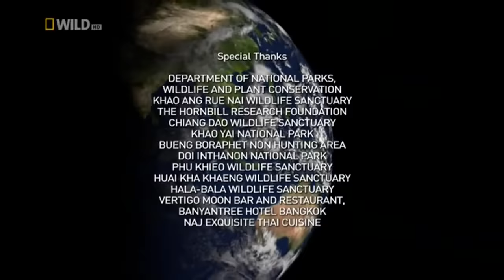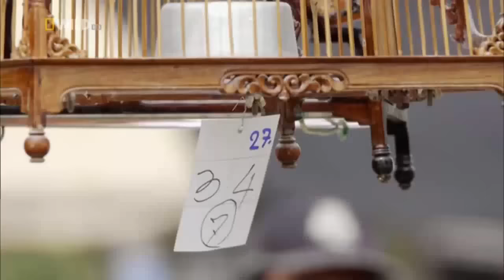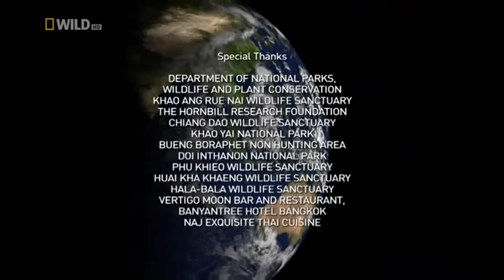NATGEO WILD - WILD ASIA - Secret Asia - Documentary HD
The Wild Animal Channel